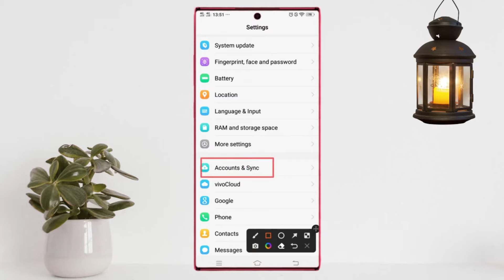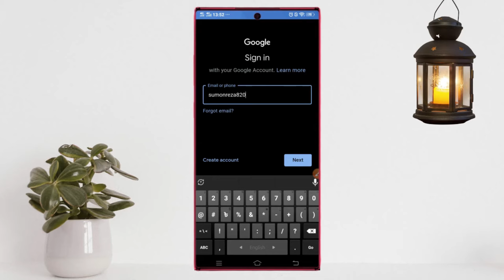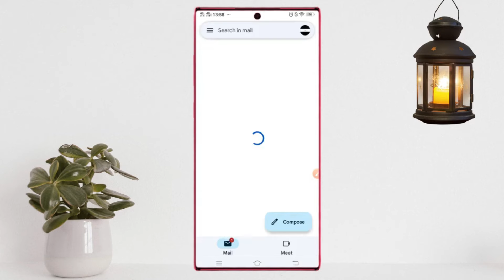How To Reset Gmail password |জিমেইল একাউন্টের পাসওয়ার্ড ভুলে গেলে কী করবেন |Gmail Password Recovery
জিমেইল পাসওয়ার্ড ভুলে গেলে কী করব,জিমেইল একাউন্টের পাসওয়ার্ড ভুলে গেছি,গুগল একাউন্টের পাসওয়ার্ড ভুলে গেলে কি করব,জিমেইল একাউন্টের পাসওয়ার্ড ভুলে গেলে কী করবেন,কিভাবে জিমেইল একাউন্টের পাসওয়ার্ড রিসেট করব,কিভাবে জিমেইল একাউন্টের পাসওয়ার্ড রিকভার করব,জিমেইলের পাসওয়ার্ড ভুলে গেলে কিভাবে বের করব,জিমেইলের পাসওয়ার্ড ভুলে গেলে কী করব,জিমেইলের পাসওয়ার্ড ভুলে গেলে কি করবেন,ইমেইল পাসওয়ার্ড ভুলে গেলে কী করব,জিমেইল পাসওয়ার্ড ভুলে গেলে কি করবেন